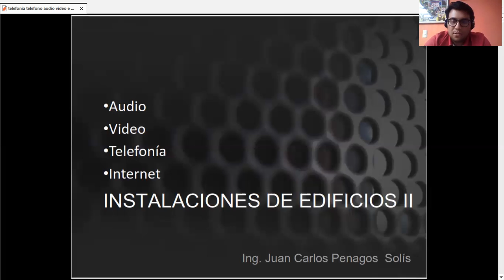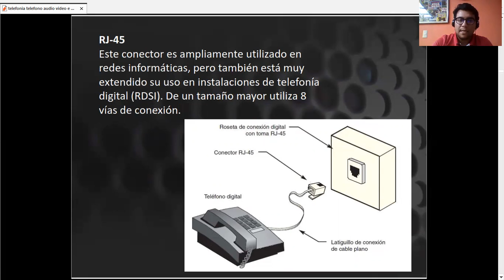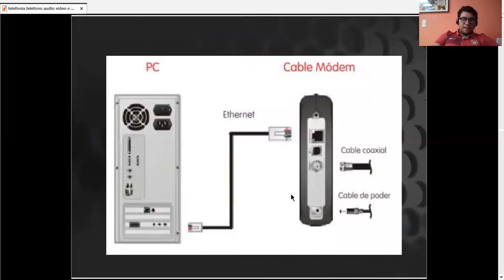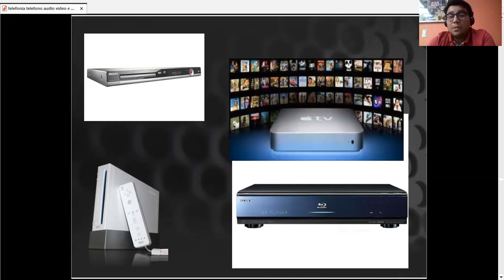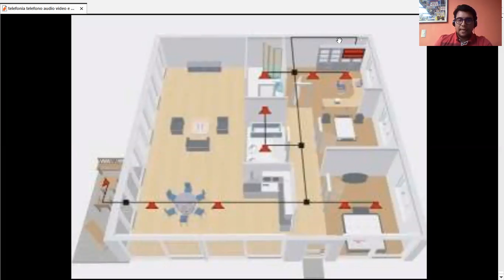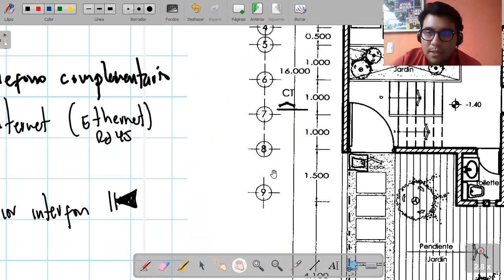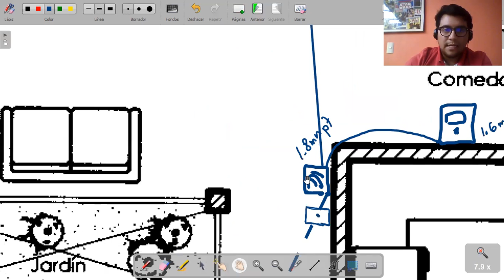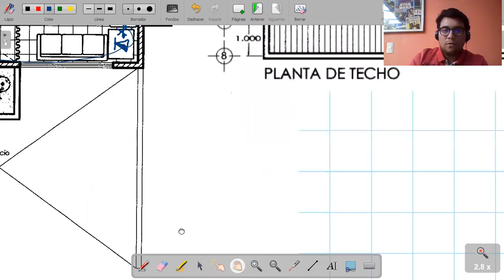INSTALACIONES DE TELEFONIA, INTERFON, INTERNET, TELEVISION , ETC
Universidad Mesoamericana
Tema: INSTALACIONES DE TELEFONIA, INTERFON, INTERNET, TELEVISION , CONMUTACION EN GENERAL
Materia: INSTALACIONES DE EDIFICIOS II
Semestre: 5TO
Docente: Ing. Juan Carlos Penagos Solís